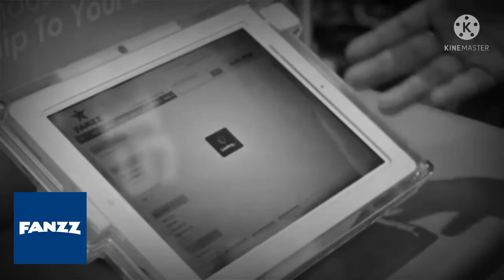Do You Remember FANZZ Stores? A Store History.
Fanzz is a sports apparel and team gear retailer based in Salt Lake City, Utah. Fanzz began operations in 1985. Fanzz/Just Sports currently has approximately 85 retail store locations in many US states. Fanzz purchased the Northwest-based Just Sports retailer on October 1, 2013. The company’s assets were sold in 2018 by the Larry H. Miller Group of Companies to the Ames Watson Capital investment company and incorporated as Fanzz Gear Inc.[1]